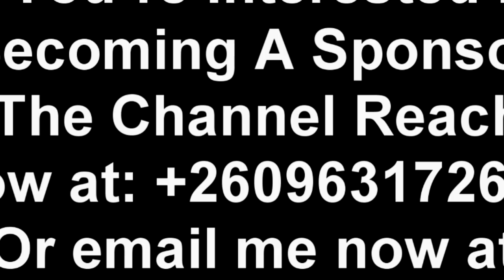Chilufya Tayali (Update) These Guys Want to Finish Me Off; I’m Really Scared Now “Watch The Entire..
Chilufya Tayali (Update) These Guys Want to Finish Me Off; I’m Really Scared Now “Watch The Entire Video